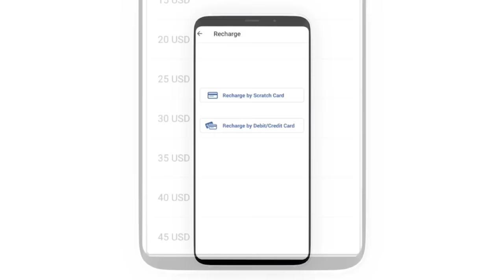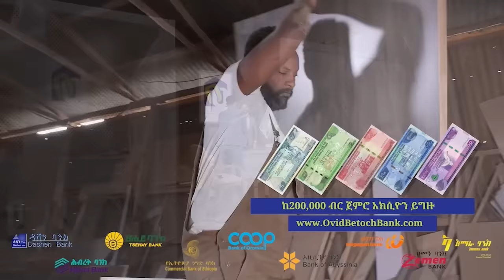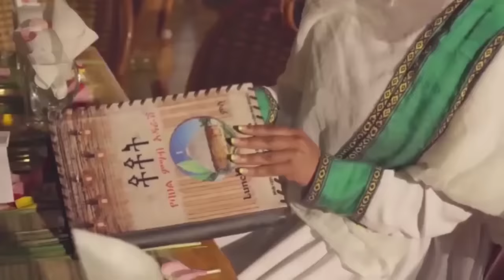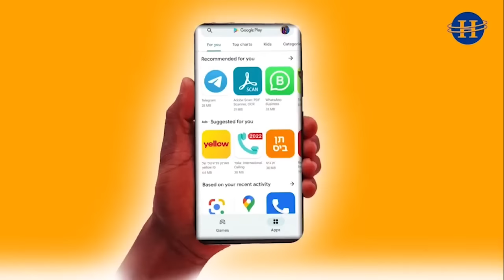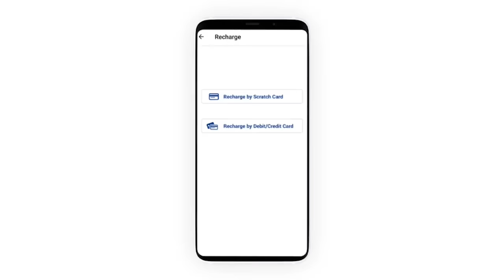Alemneh Wasse የቸገረ ነገር !